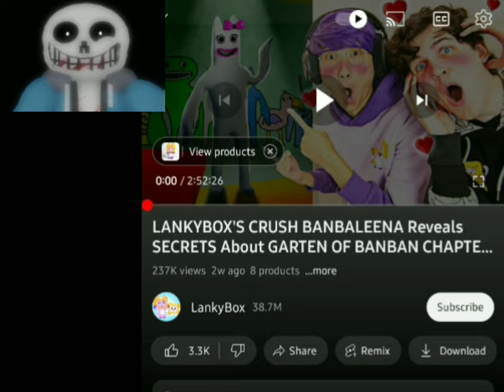Insanity Sans reacting to Lankybox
torture